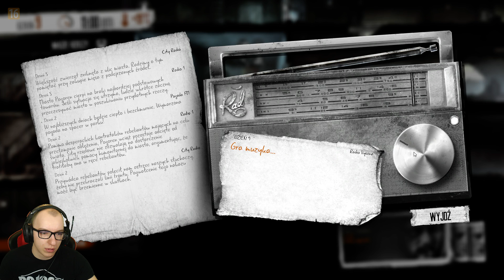KOMU SŁUŻY HANDEL? | This War of Mine: Anniversary Edition #05